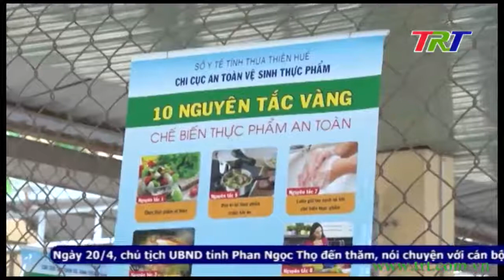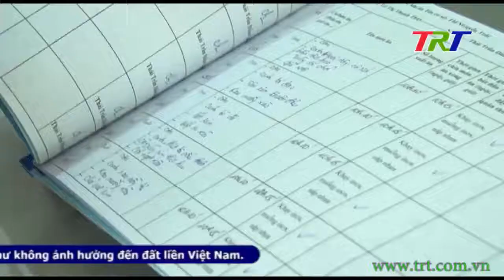Đảm bảo ATVSTP tại các bếp ăn bán trú trường mầm non và tiểu học